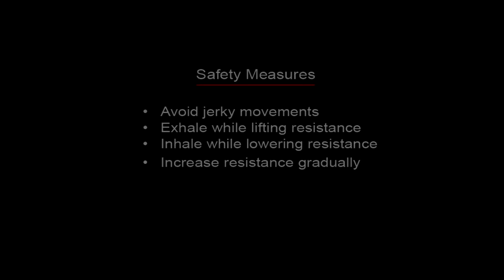TRICEPS (MEDIAL & INNER) - Kneeling Triceps Extension With Dumbbell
TRICEPS (MEDIAL & INNER) - Seated Two Arms Extension (Single Dumbbell)

Seated two arms extension targets the medial and inner head of triceps. Position yourself on a bench, either with your back support or without. Hold a dumbbell in your hand, extend the arms directly overhead. Lock your elbow at this point, inhale and lower the weight behind your head. Exhale and drive the dumbbell up to the starting point in a controlled manner.
Keep the elbow locked in position and your movement strict and controlled. Make sure you lower the dumbbell behind your head, not your shoulders. Be aware that this exercise places strain on your elbow and shoulder joints. Do not perform this exercise if you experience pain in either of these joints.

Keep training.